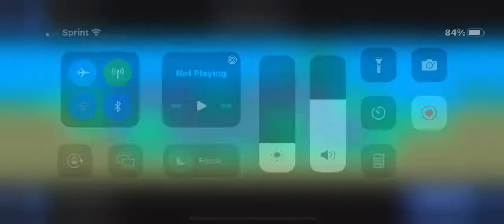Dadish 3 (iOS) - Segmented in 48:50.99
lol